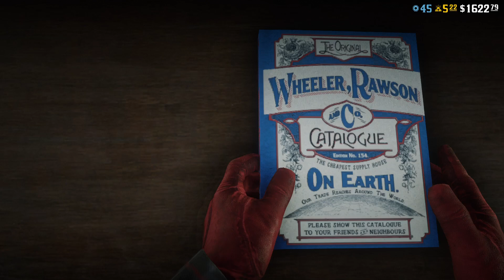Just a regular night on red dead Pt 10: Everyone can get it